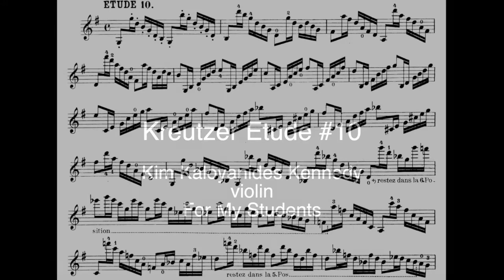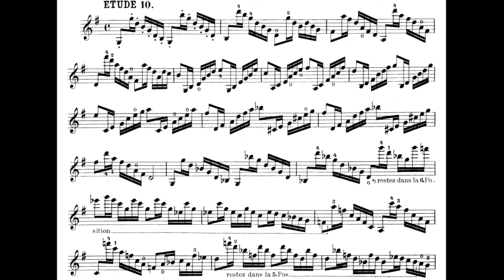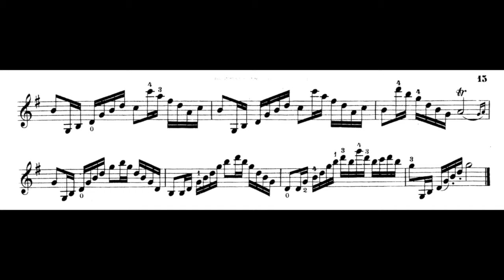Kreutzer Etude #10 Kim Kaloyanides Kennedy, violin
Kreutzer Etude #10
Kim Kaloyanides Kennedy, violin
Recorded at home January 2021

Since teaching via zoom, I have had to get creative with how to share sound goals. I have been doing a lot of recording examples for scales, arpeggios, pieces and now etudes. (I use BandLab, Acapella, YouTube, Google Drive and I share my screen in zoom lessons.)
Kreutzer #10: (Peters Edition)
This etude is one of the "simpler" ones, pretty straight forward in its expectations of stroke. I like that it is perky and bright and fairly lighthearted. Sometimes, students can get extra noise with the string crossings, the stroke can be uneven and there can be synchronization issues between left and right hand. I prefer to "color" the harmony by varying the length at times. I have no idea what to make of it when I see dots in random places, I assume he meant for the dots to continue, but then they come back for half a bar further down the page. ?. Anyone, please weigh in! Keeping this lighter and jovial yet clean and clear with hints of expression for harmonic purpose is my goal.